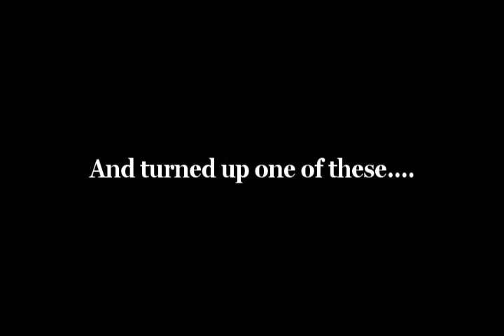Brandon's Herp Adventures: Mole Kingsnake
(Lampropeltis calligaster rhombomaculata)